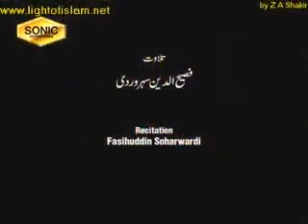Qari Syed Sadaqat Ali Tilawat Quran Majid clip7 2